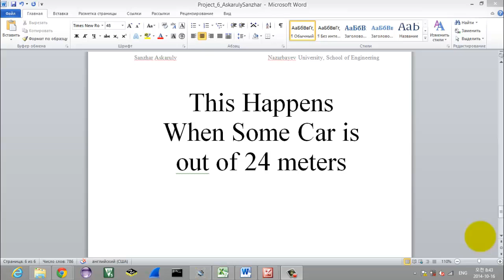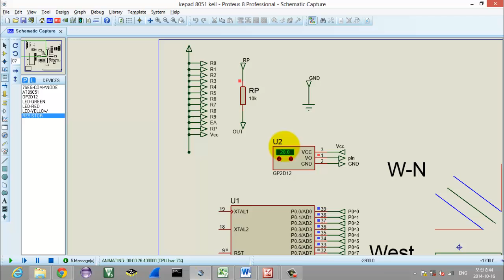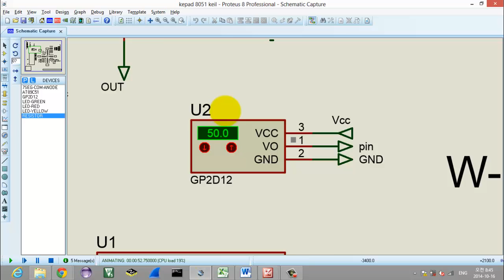Project 6. Traffic Light Controller System for 6 Road Traffic Junction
Purpose: To develop traffic light system to handle 6-way crossroad traffic movement. The distance measurement sensor and seven segment display is additionally used to manage and control the traffic.

Application: Some large cities are so populated that additionally need a road to existing ones. These additional roads are to be controlled. The proposed traffic light system can handle such an issue.

These videos were created under the guidelines of Embedded Microcontrollers Class. There are 8 projects in total. Projects were carried out by 5 students.

Professor: Dr. Alex James
School: Nazarbayev University
Department: Electrical & Electronic Engineering
Place: Astana, Kazakhstan

Team: Sanzhar Askaruly, Rassul Bairamkulov, Aidyn Myltykbayev, Yerlan Rizukov, Aibek Ryskaliyev.